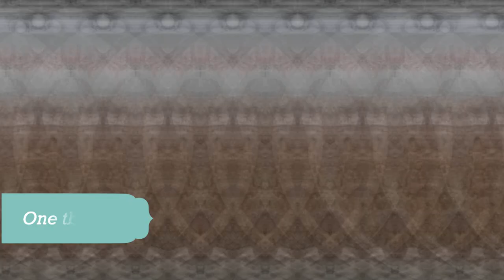Boneless Chicken Karahi Recipe in Urdu/Hindi | How to Make Boneless Chicken Karahi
Watch me make my everyday meals special so that you can learn and do the same!!